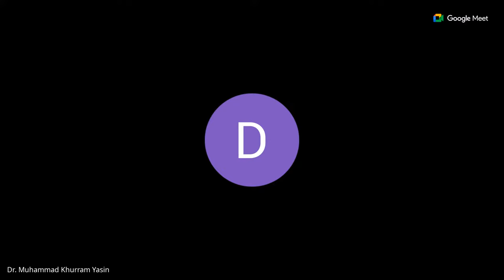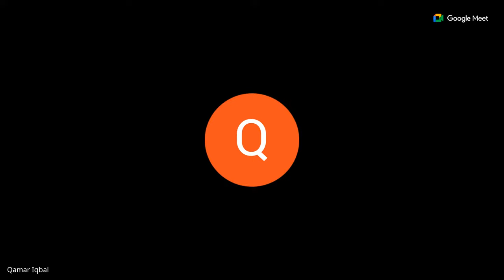فکرِ اقبال کانفرنس - اختتامی اجلاس - دنیا کو ہے پھر معرکہ روح و بدن پیش